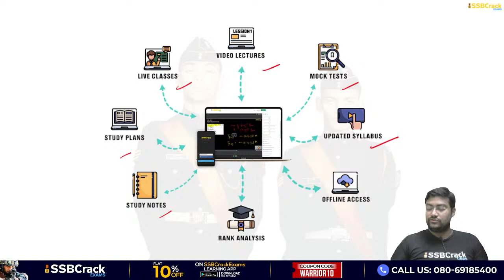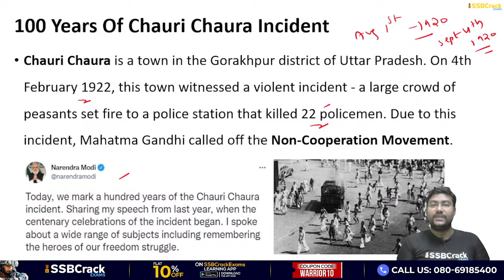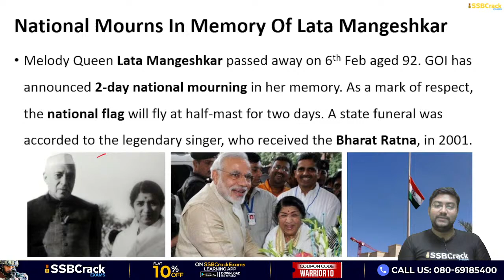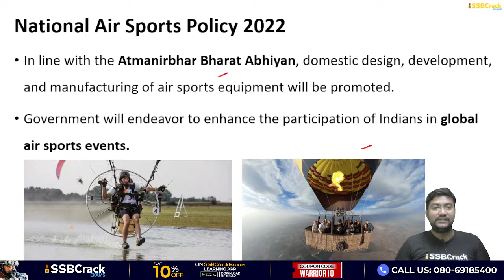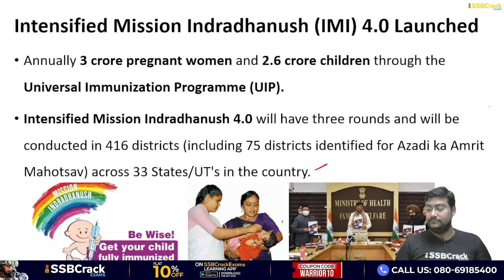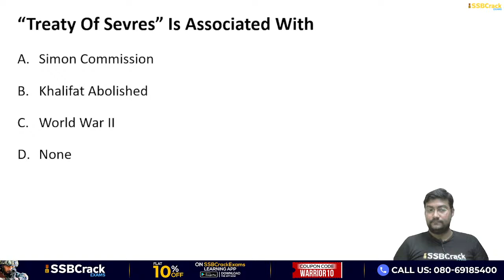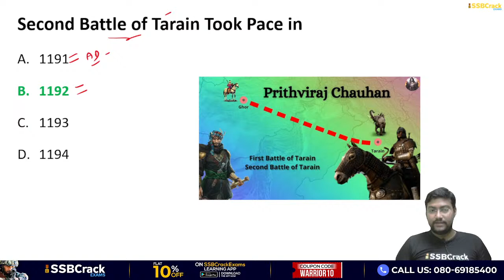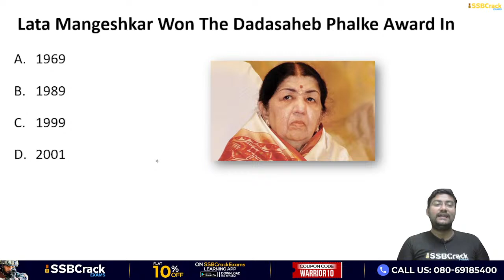06 - 08 February 2022 | Daily Current Affairs For NDA CDS AFCAT INET SSB Interview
06 - 08 February 2022 | Daily Current Affairs For NDA CDS AFCAT INET SSB Interview